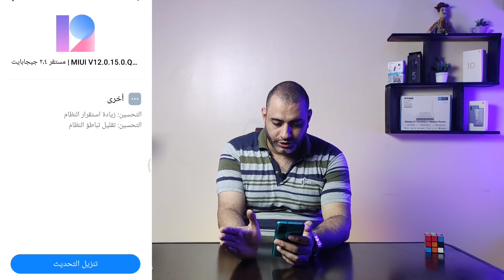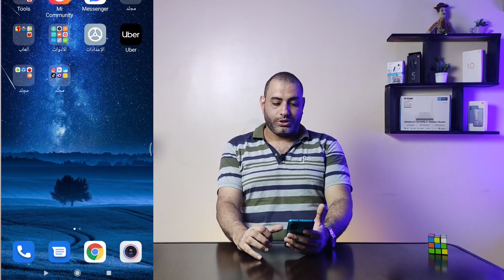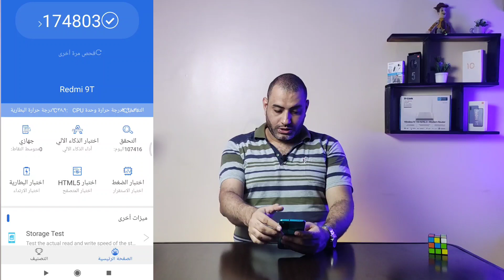حصريا: وصول تحديث جديد لجهاز Redmi 9T | هل التحديث هيفرق ياشاومي؟! أنا اتصدمت😲😲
تحديث جديد نزل لشاومي Redmi 9t.في الفديو دا هنعمل اختبار التحديث دا وهنعرف هل التحديث فعلا كويس ولا لا